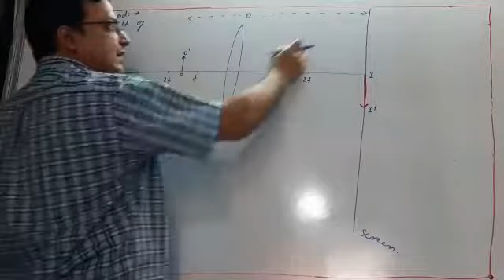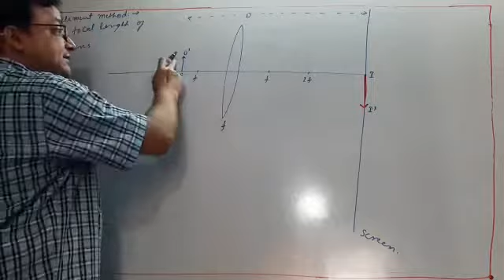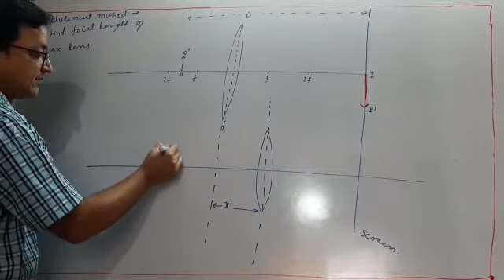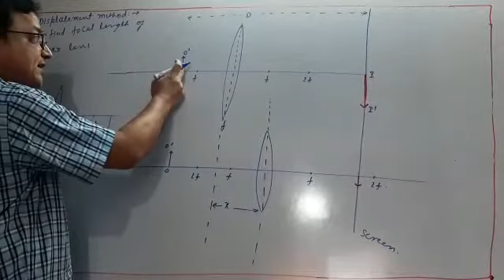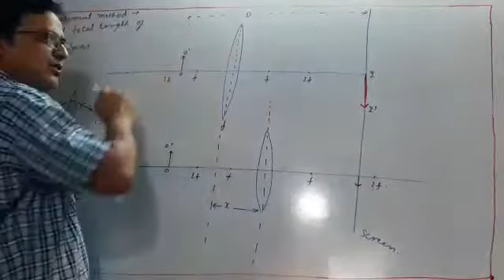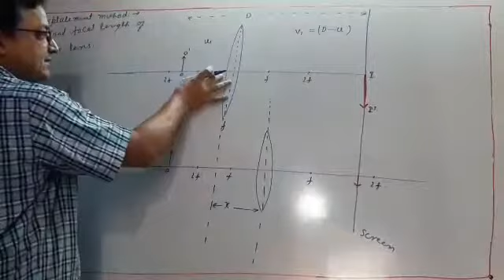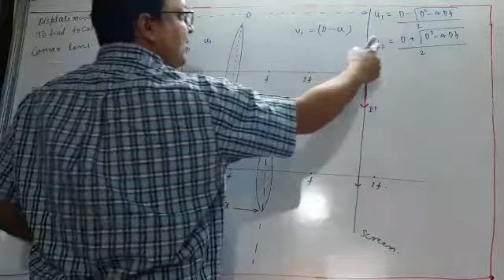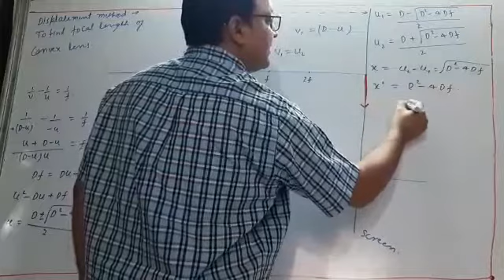Optics49 (displacement method to find focal length of convex lens 1st part)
Pranav Kumar ranchi ntpl